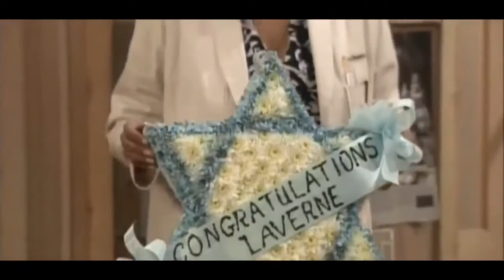Empty Nest S07E18 Harry Weston Man s Best Friend fiveofseven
Widowed pediatrician Harry Weston is a supernatural occurrence laborer with regards to managing his young patients, yet he's more tested by the other individuals encompassing him: girls Barbara and Carol; his wisecracking office aide, medical caretaker LaVerne Todd; and disagreeable neighborhood mooch Charley Dietz. Thank heavens he generally finds an inviting shoulder (and a warm, wet tongue) in Dreyfuss, his huge canine.